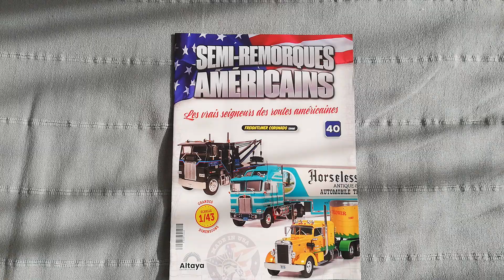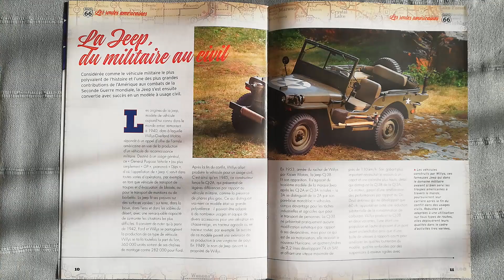Altaya Semi-remorque américain # 40 (40/80). (HD)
Présentation du numéro 40 de la collection Semi-remorques américains au 1:43 ainsi que son fascicule :

- Freightliner Coronado (2008) sorti le 13 août 2024.